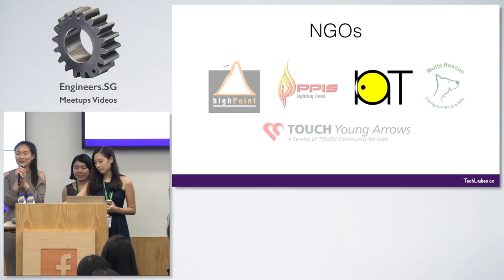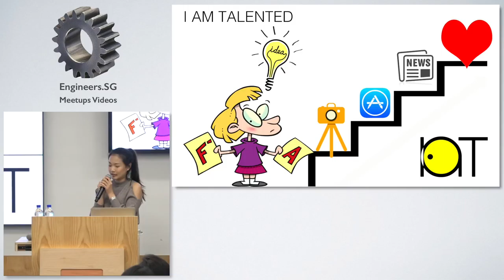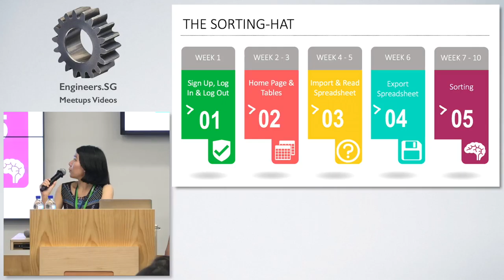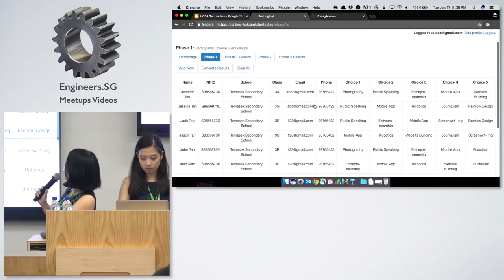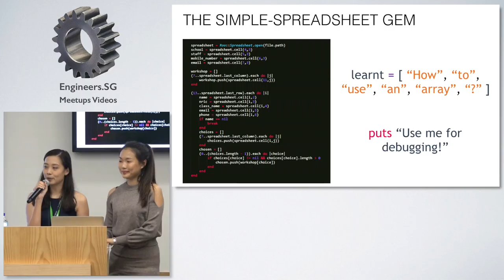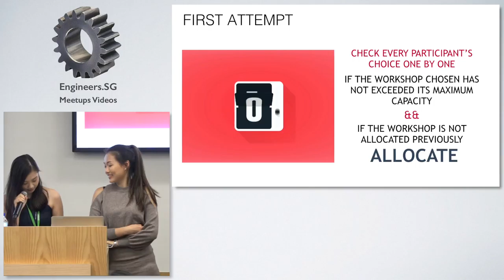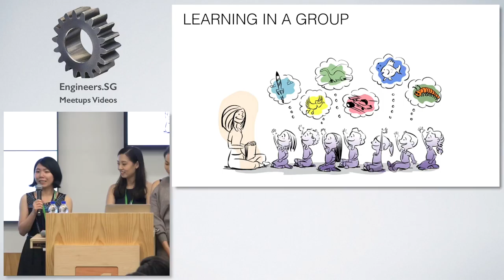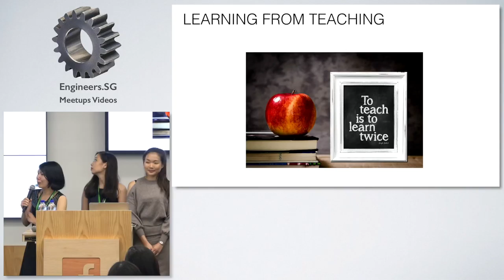I Am Talented - TechLadies Bootcamp #2 - Graduation Party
Speaker: Li Ling, Peh Yuhan & Tay Jia Min